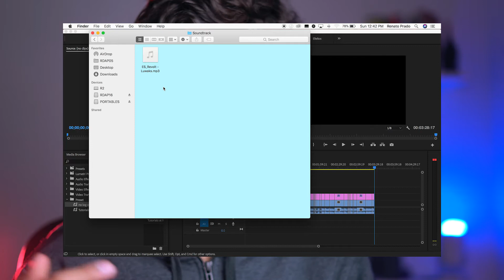Como GRAVO meus VÍDEOS? - SextaExpressa #01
Meu processo na criação de tutoriais e dicas para o Youtube!